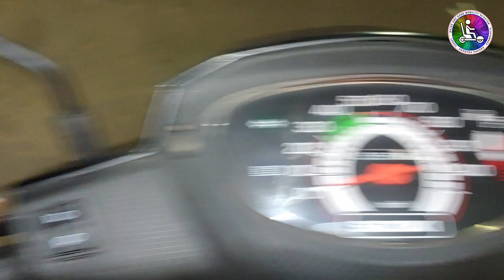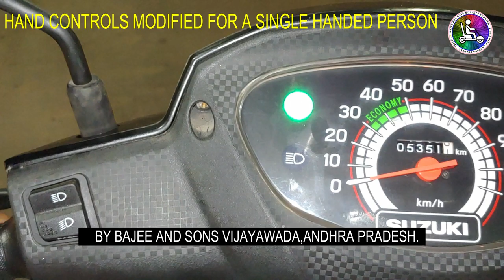Scooter modified for a single handed ✋person by BAJEE AND SONS MOBILITY VIJAYAWADA PH.98484-58025.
CUSTOM  MADE DESIGNED
(custom-made)
Made according to the specifications of an individual purchasers
Dear friends please don't ask about cost because these are not kits. we don't sell or manufacture kits.we do modify only according to the requirements of the person what he or she require any modification personally like seats,foot boards,seat handles, folding handles,seat belt etc.our vehicles doesn't match to the same vehicle as we have to put additional accessories so that's why we can't tell our customers the exact price and we don't have fixed prices.hope understand.(for any enquiries regarding modification and price please call to this number 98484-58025 between 11:00 AM to 9:00 Pm.)Kindly note our work shops are located only in vijayawada city 520003 capital of Andhra Pradesh,India.we don't have any branches any where in India.   Thank You god bless all.
Regards,
Bajee and sons Mobility.